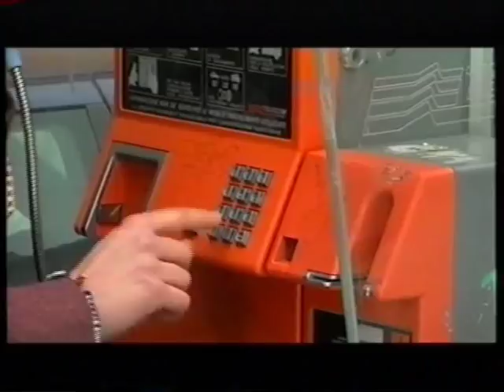2001 - LA COLAZIONE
LA COLAZIONE di Elena La Ferla - Vincitore 2001 del Premio NICKELODEON Migliore Cortometraggio Sezione Concorso: "Cult Movie"